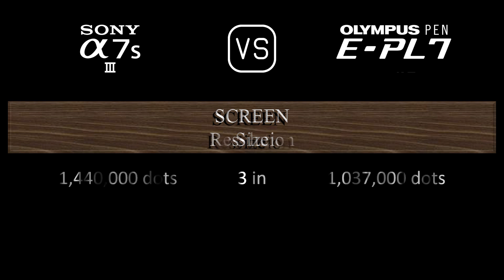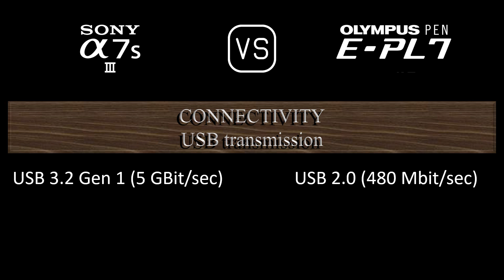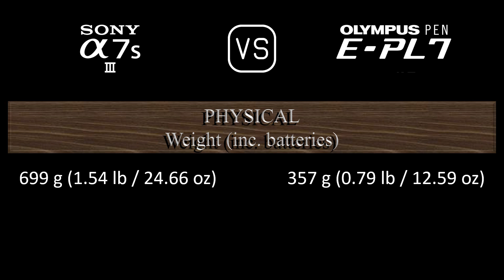Sony A7S III vs. Olympus PEN E-PL7: A Comparison of Specifications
This video overviews the Sony A7S III and the Olympus PEN E-PL7 in a parallel comparison of specifications.

00:24 LAUNCH
00:32 BODY
00:41 SENSOR
01:05 IMAGE
01:21 OPTICS & FOCUS
01:50 SCREEN
02:10 VIEWFINDER
02:26 PHOTOGRAPHY FEATURES
03:27 VIDEOGRAPHY FEATURES
03:43 STORAGE
03:47 CONNECTIVITY
04:16 PHYSICAL
04:36 MISC